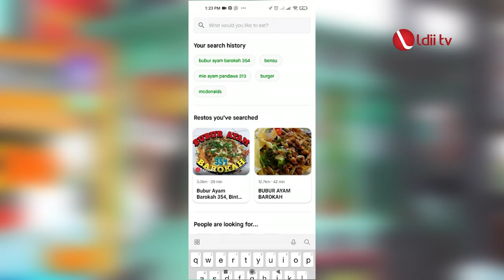LDII TV: BUBUR AYAM BAROKAH 354 BINTARO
Hallo sobat Yummy Food, kali ini kita mereview sebuah makanan yang istimewa yaitu: Bubur Ayam Barokah 354, yang mana Bubur ini berbeda dengan bubur pada umumnya. Nah penasran bagaimana rasa buburnya ??
Yuk mari kita simak videonya
Facebook : Lembaga Dakwah Islam Indonesia